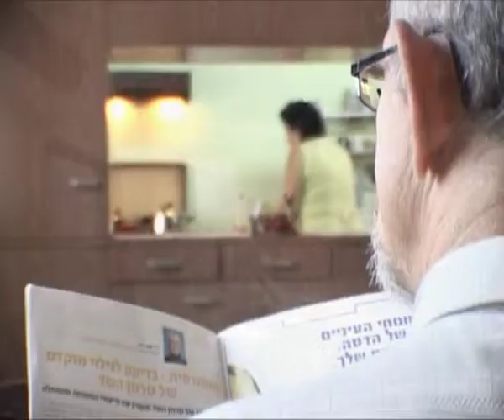Moshi Ben Ari - "Mamarim" (Official Music Video)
Mosh Ben Ari (Born in 1970 in Israel) is an Israeli musician, lyricist and composer. He was born in Israel in 1970. He comes from a Yemenite and Iraqi Jewish background. He first discovered music as a child through the traditional Jewish and ethnic chants that were part of his everyday life. He started playing music at the age of 16 and since he has studied music around the world, including in India, Sahara and Sinai.
Mosh plays various string instruments such as acoustic and classic guitar, Indian sarod, Persian tar, Turkish jumbush, Moroccan ginberi and bass. In 1997 he founded, with a few friends, the world music ensemble Sheva, which has released four albums and continues to tour the world doing dozens of shows in the most prestigious festivals and events.